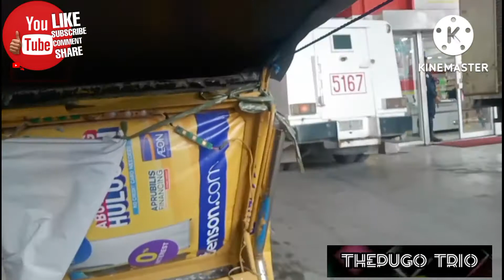namili Ako Ng school supply. sobrang dami Ng tao di ko na natiis umuwi Ako agad.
for entertainment porposes only